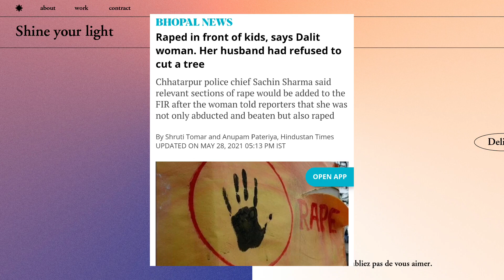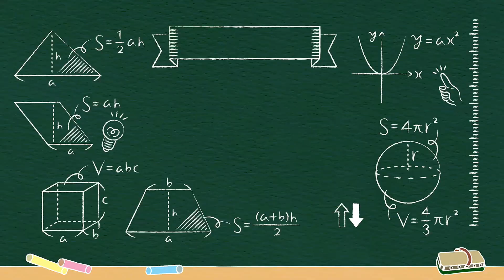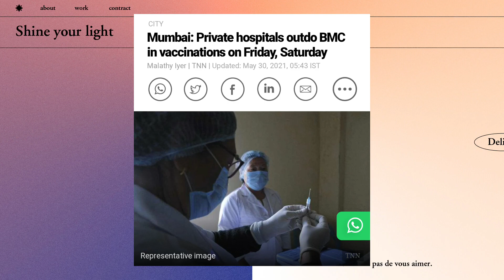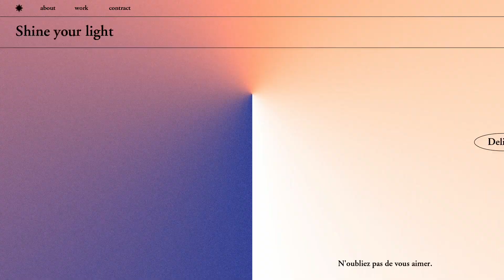Dalit Pregnant woman Raped in front of kids | Mehul Choksi In Dominica Jail | Daily Samachar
In this video I will be covering news on:

Pregnant dalit woman raped- A pregnant dalit woman has alleged that she was thrashed and raped in front of her kids after her husband, who works as a labourer, refused to chop some trees at a farm owned by the accused in Chhatarpur district of Madhya Pradesh.

Indian Premier League (IPL) 2021- The remaining matches of the Indian Premier League (IPL) 2021 season will be held in the United Arab Emirates (UAE) in September-October this year, the Board of Control for Cricket in India (BCCI) announced on Saturday.

Lockdown relaxation- Timings for shops selling essential goods will be extended, permission will be granted for e-commerce of non-essential items, and attendance in government offices will be increased.

Fall in covid cases- In just three weeks, the seven-day average of daily covid cases has fallen to half the number recorded at the peak of infection on May 8.

Service centers to help people register for vaccination- More than 93,000 service centers have been made functional in Uttar Pradesh to help people of rural areas register for vaccination.

PM announces aid- The Modi government said all children who have lost both parents, legal guardians to Covid-19 will receive financial assistance under the PM-CARES for Children’s scheme.

More vaccination at private hospitals than BMC's  free vaccination service-
Since the mass vaccination program, the free vaccines provided at BMC- and state-run hospitals dominated the drive. But for the first time on Friday, the balance tipped, with 60% of vaccinations taking place in the private sector.

Prisoners refuse parole- Citing the Covid-19 scare, 21 convicts in different prisons in Uttar Pradesh have refused to take parole.

Gets life term for killing his alcoholic brother- Sunil Mane attacked his younger brother Aakash  with a stick at their house after the latter demanded Rs 2,000 for buying liquor. Sunil Mane was sentenced to life imprisonment and a fine of Rs 1,000.

Pictures of Mehul Choksi from Dominica jail out Mehul Choksi, wanted in India for the PNB scam, was captured in Dominica earlier this week after going missing from the Caribbean nation of Antigua. Mehul Choksi was seen in the custody of the police in Dominica in a photo obtained by local media.

Youtuber Paras Singh in jail- The Arunachal Pradesh government filed a case against Paras for making racial remarks against Ering and towards the people of the state. The court remanded him to six days in judicial custody. He will be lodged at Jully jail during the period.

Sushant Singh Rajput's flatmate arrested- The NCB arrested Siddharth Pithani, housemate and friend of late actor Sushant Singh Rajput, in connection with the narcotics case. Pithani was charged with being part of the conspiracy to supply drugs in the Sushant Singh Rajput case.

Mamata Banerjee to touch Modi's feet- Responding on row over Yaas meeting, Mamata Banerjee said, "Why would I sit when I could see political party leaders who were not entitled to attend the meeting, I did meet the PM. If prime minister asks me to touch his feet for welfare of Bengal people, I am ready to do that but I should not be insulted''

I UPLOAD DAILY NEW VIDEOS!

*GEARS USED*

^TRIPOD- Tripod 330A
^LIGHTS- Syska FAB-4001